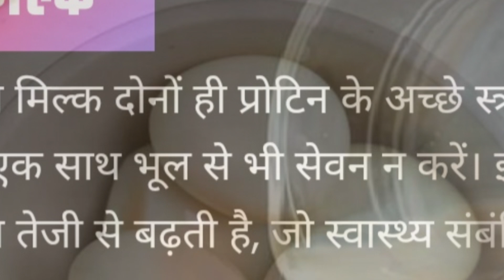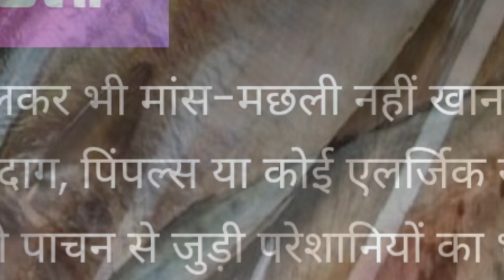अंडे के साथ भूलकर भी न खाएं ये फूड्स